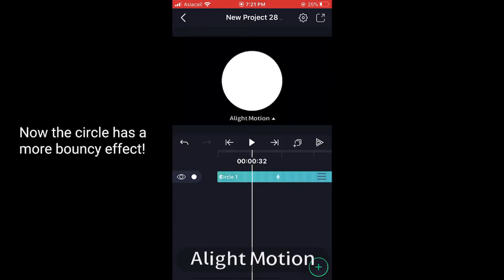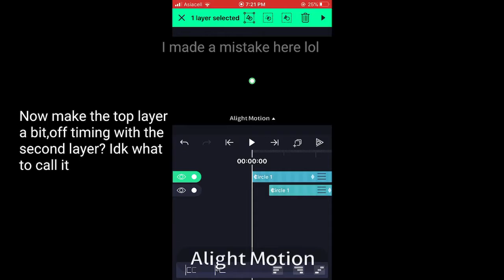A tutorial cause uhhhh gay socks